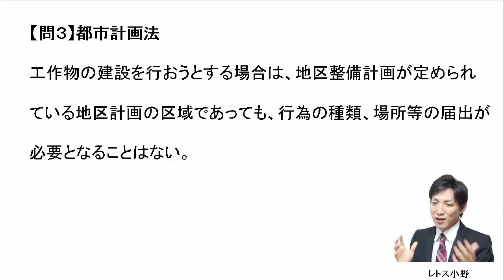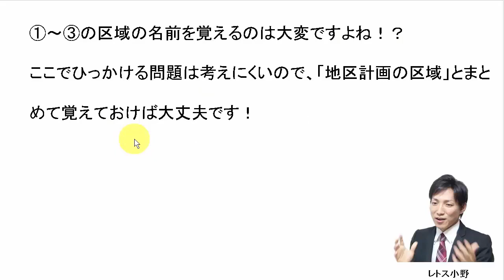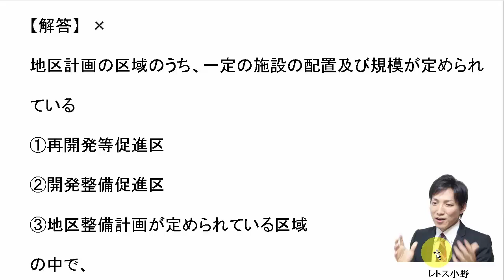【宅建過去問】10月10日の３問【レトス小野】宅建過去問解説